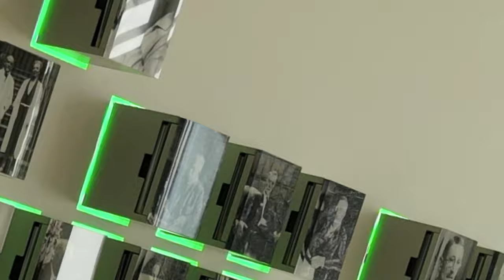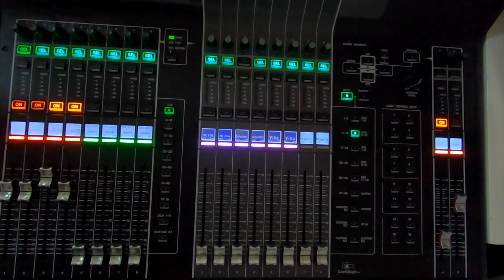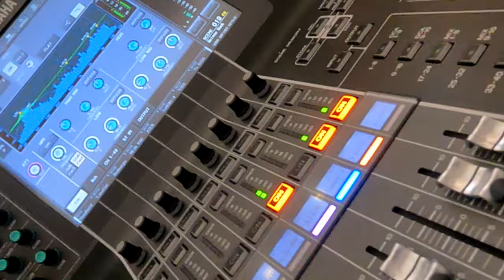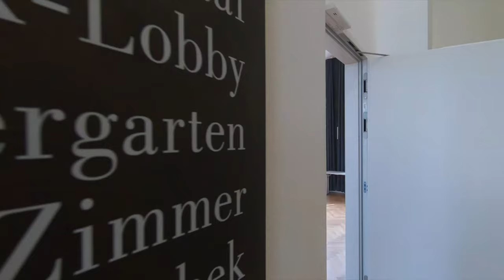Harnack Haus Berlin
In diesem Video zeigen wir Ihnen eine Übersicht der technischen Möglichkeiten in unserem Haus. Lassen Sie sich z.B. für zukünftige Veranstaltungen durch unsere technische Vielfalt inspirieren. Das Team der Medientechnik berät Sie gerne!

In this video we show you an overview of the technical possibilities in our house. Let yourself be inspired, e.g. for future events, by our technical diversity. The media technology team will be happy to advise you!

Harnack-Haus Tagungsstätte der Max-Planck-Gesellschaft e.V.
Ihnestr. 16-20
14195 Berlin